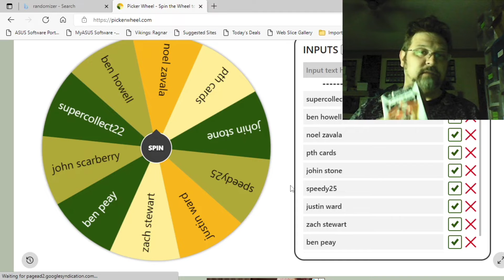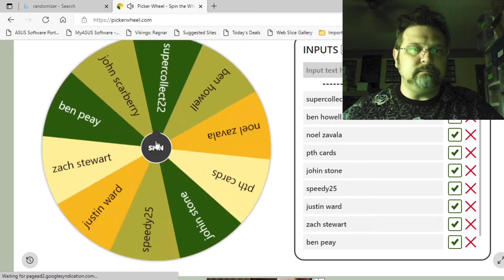drawing the 1k sub WINNER!!